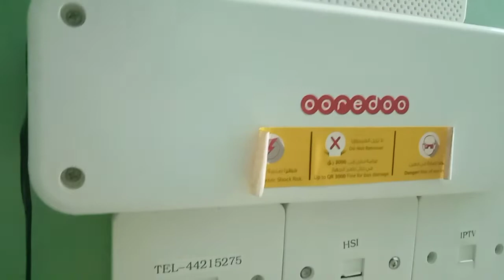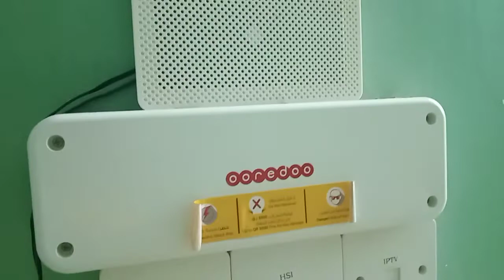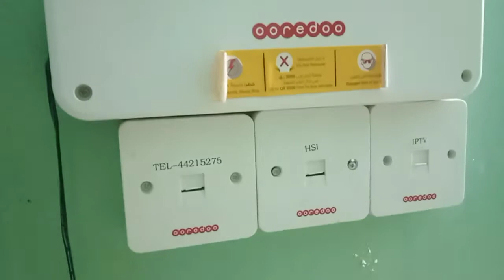The existing oredo modem formerly known as q tel